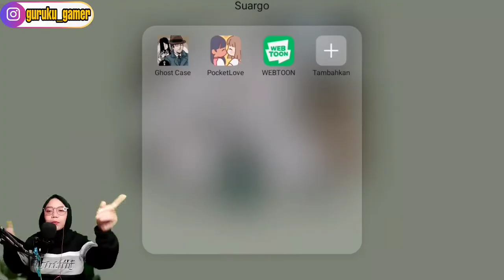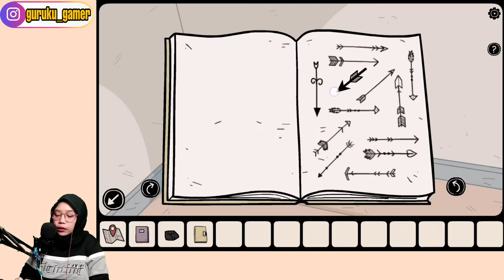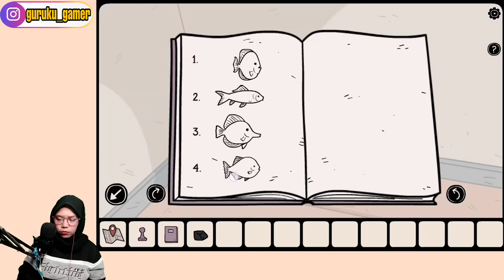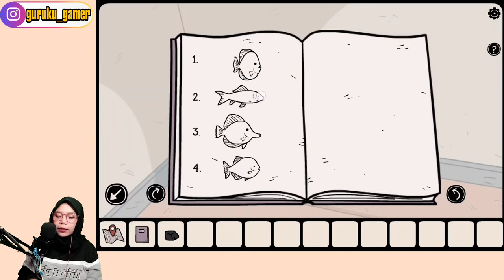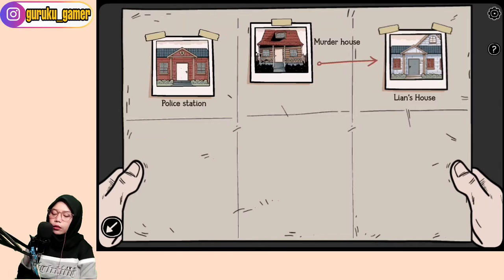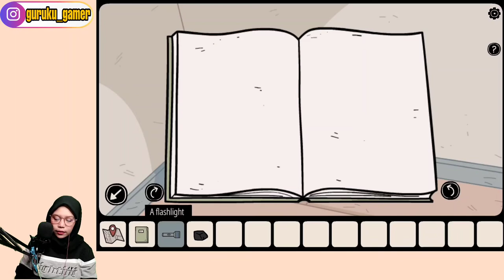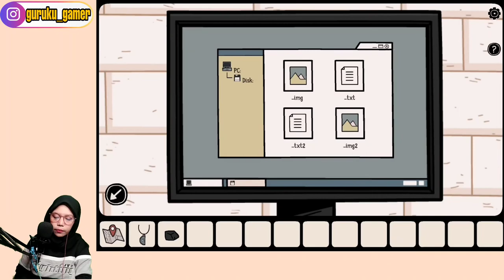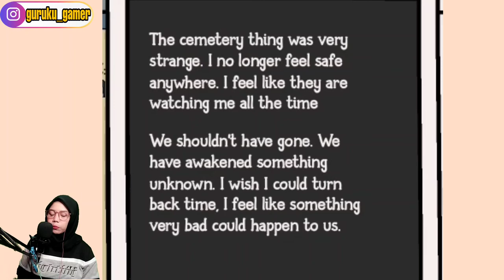BESTIE NGAJAK BONGKAR MAKAM? - EPISODE 02 (THE GHOST CASE INDONESIA)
Game ini diperuntukan bagi kalian yang suka mengendas dengan puzzle, suka memikirkan sesuatu dengan lebih mendalam, dan tentunya punya hobi berkonspirasi
TheGhostCase Bio
Initial release date: 30 Oktober 2021
Developer: 黒子ラボ
Publishers: Dark Dome, 黒子ラボ
Platforms: Android, Microsoft Windows
Genres: Escape the room, Indie game, Adventure